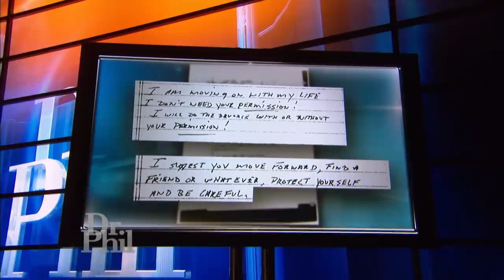Mid Life Marriage Meltdown: Torn Between Two Men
Last year, Judy says her husband of 30 years, Danny, suffered a mid-life crisis, had an affair and filed for divorce -- but now he wants her back. What advice does Dr. Phil give the couple? (2212048)